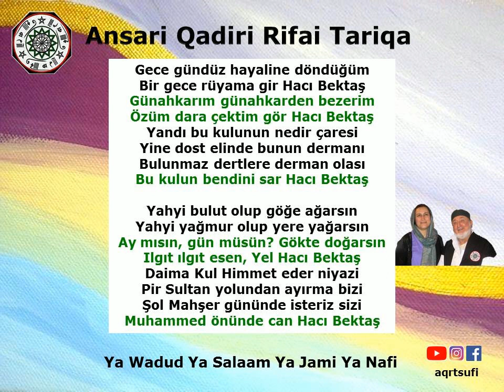Hacı Bektaş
Ansari Qadiri Rifai Tariqa

Ilahi: Hacı Bektaş

Singers:
Murshid Shaykh Taner and Shaykha Muzeyyen Vargonen Ansari

Gece gündüz hayaline döndüğüm
Bir gece rüyama gir Hacı Bektaş
Günahkarım günahkarden bezerim
Özüm dara çektim gör Hacı Bektaş

Yandı bu kulunun nedir çaresi
Yine dost elinde bunun dermanı
Bulunmaz dertlere derman olası
Bu kulun bendini sar Hacı Bektaş

Yahyi bulut olup göğe ağarsın
Yahyi yağmur olup yere yağarsın
Ay mısın, gün müsün? Gökte doğarsın
Ilgıt ılgıt esen, Yel Hacı Bektaş

Daima Kul Himmet eder niyazi
Pir Sultan yolundan ayırma bizi
Şol Mahşer gününde isteriz sizi
Muhammed önünde can Hacı Bektaş

Poet: Kul Himmet, 16th century Alevi-Bektashi

May Allah be well pleased with him.

Night and day whom I turn to
Come visit me one night in my dream, O Haci Bektaş
I am a sinner who is tired of sinning
I took myself to the hanging tree, see Haci Bektaş

I am burning up, what is the cure?
The healing is in the hands of the Beloved
O the cure for incurable problems
Please wrap the wound of this servant,
O Haci Bektaş

O life giver, as a cloud, you ascend in the sky
O life giver, you become rain and descend to earth
Are you the Moon, are you the Sun? You shine in the sky
You are the breeze that cools, O Haci Bektaş

Kul Himmet always does the supplication
Please don’t take us away from the path of Pir Sultan
We ask for you on the Day of Judgement
In the presence of Prophet Muhammed (saw),
life, Haci Bektaş

Translation by Murshid Shaykh Taner Vargonen Ansari

This ilahi is typically sung during the AQRT zikr ceremony. As befitting the origins of the AQRT, they are in Turkish. You may read more about ilahis here:

"Allah is the Nur of the heavens and of the earth… (This Nur is found) in the houses which Allah has given permission for exaltation and doing the zikr [repeated remembrance with contemplation] of His name through tasbih [continuous glorification] of Him, morning and evening. (Qur'an 24:35-36)

Love, Peace and Togetherness in Goodness
Ya Wadud Ya Salaam Ya Jami Ya Nafi